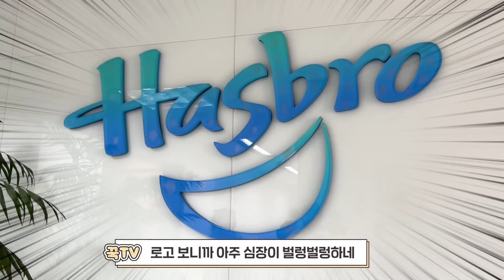90% 할인가능?!?! 미국 장난감 본사 가서 탈탈 털고 왔습니다.. 🎁어린이날 선물 ㄱㄱ [ 꾹TV ]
❤️4월 29일(금) 오전 10시❤️ 라이브 방송에서 만나요!!

🎁너프 엘리트 2.0 플립 70% 할인!
🎁 너프 신제품 10% 할인+75다트 증정! (라이브 방송 중 한정)
🎁 모노폴리 동물의 숲 20% 할인 (라이브 방송 중 한정)
🎁 해즈브로 전체 구매 고객 대상
     - 해즈브로 전 브랜드 상품 3만원 이상 구매 시 10% 할인
     - 찜고객 1,000원 할인
     - 알림 1,000원 할인

감사합니다.